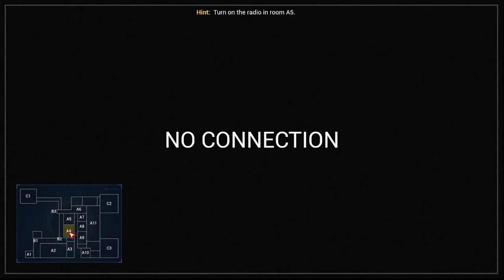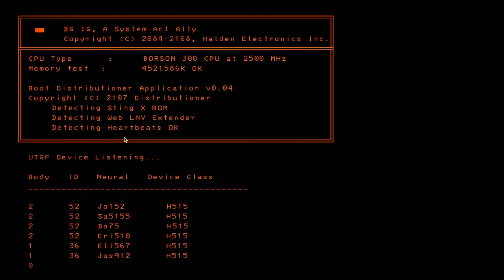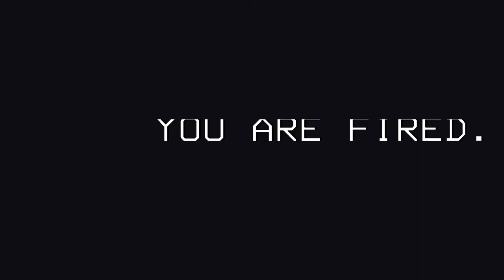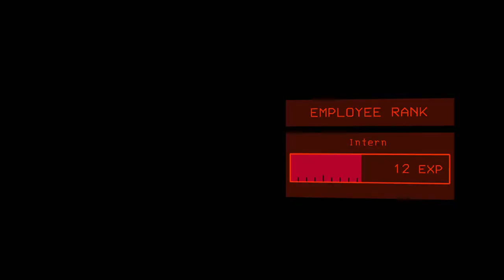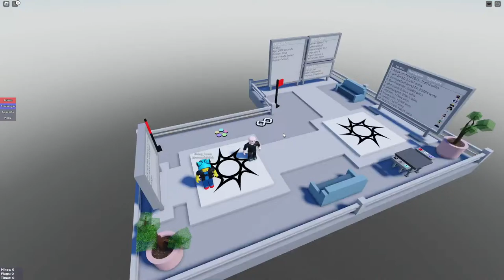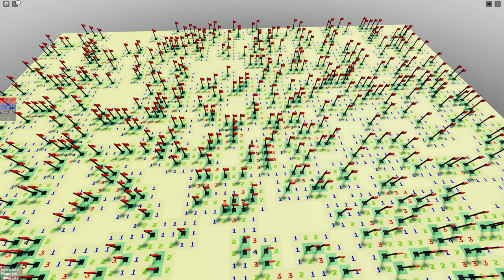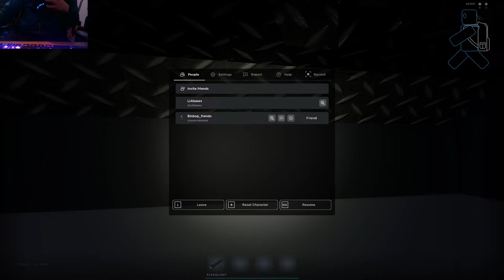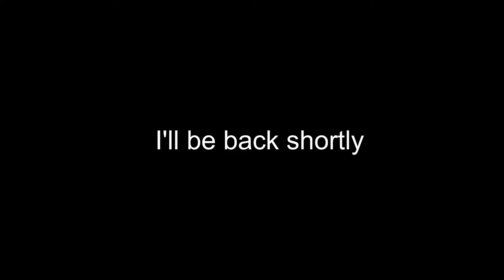Playing games with Frendo.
Today I'm playing games with my friend, Frendo. We're going to be playing Case 2: Animatronics Survival, FNaF Coop on Roblox and Tower Defense on Roblox.